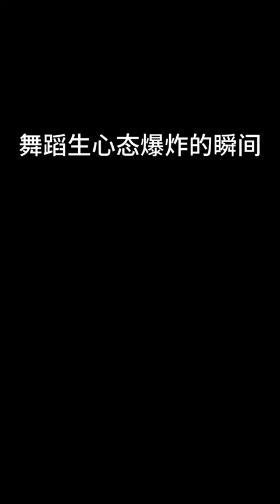Who knows the pain of dance students who come to their aunt to take skill classes Art students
Who knows the pain of dance students who come to their aunt to take skill classes Art students @campus @dance students @student days